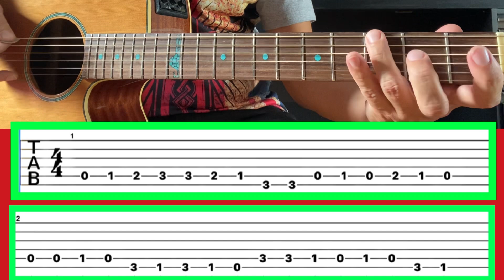A DAMA DE VERMELHO🤜Bordão Maravilhoso no Violão com Tablaturas | Divirtam-se com esse Sucesso